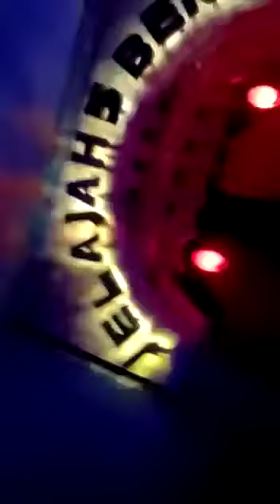WISATA WAHANA LIMA BENUA DI JATIM PARK 2